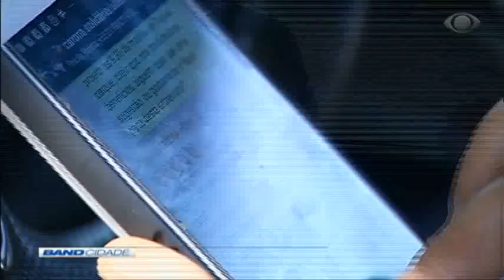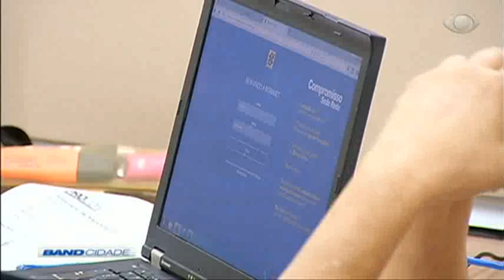Band Cidade 1ª Edição 09/09/2019